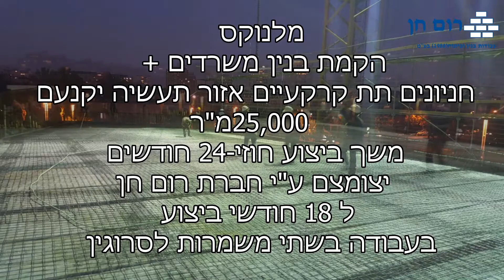רום חן פרויקטים בביצוע 2017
מצגת פרויקטים בביצוע 2017 רום חן עבודות בנין ופיתוח 1988 בע"מ